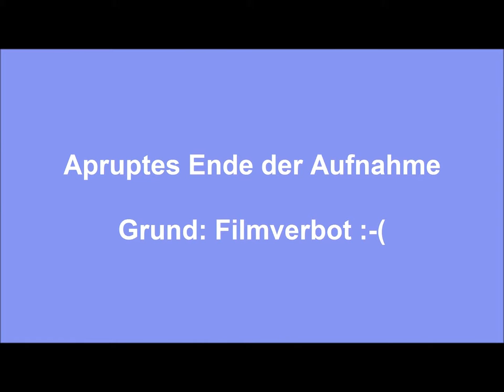Polo Hofer Langnau 2015 - Gastsänger: Zoggolino alias HP Zaugg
Der Gastauftritt von Zoggolino (Hanspeter Zaugg) mit der Band von und mit Polo Hofer bleibt Zoggolino sicher unvergesslich.
Und - im Tigersaal in Langnau, dort wo die Tigers Langnau (Eishockey) zu Hause sind, ist besonders schön.
Polo Hofer und Zoggolino haben ein besonderes Verhältnis zueinander, man sieht das auch bei seinem Auftritt. Dass Zoggolino beim Polo auf die Bühne darf, zeigt die Grosszügigkeit von Polo und was er für ein lieber Mensch ist. Zudem hat Polo das Singtalent von Zoggolino schon lange erkannt.